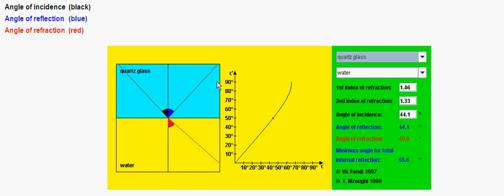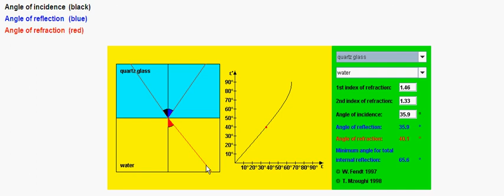Ολική εσωτερική ανάκλαση, Φυσική κατ. Γ΄ Λυκείου